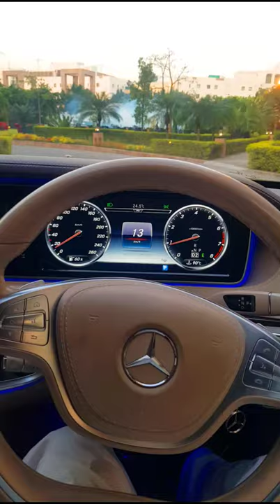Whatsapp status|Status video|Car status|Mercedes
F-6  is a sector of Islamabad. The sector is located at the foothills of Margalla Hills of Islamabad.
F-6 is a square-shaped sector. It has been further divided into 4 residential sub-sectors along with 1 commercial central- division. Each residential sub-sector has at least 1 small market. With a grand market located at the heart of F-6 sector, each sub-sector surrounds the grand market.

F-6/1: It consists of the southwestern portion of the sub-sector. Surrounded by School Road and Agha Khan Road to the North, Garden Road & China Chowk Underpass to the East, Nazim-ud-Din Road to the South and Justice Abdul Rashid Road to the West. F-6/1 Children's Park is located here. With the popular Bengali samosa located there, the small market in F-6/1 is Farooqia Market.

F-6/2: It comprises North-Western portion of the sub-sector. Surrounded by Margalla Road to the north, Hill Road to the east, School Road to the south, and Justice Abdul Rashid Road to the west. Islamabad Model College for Girls-Shalimar College, Islamabad College for Girls F-6/2 and Christian Colony also known as "100 Quarters" are located here. The small market in F-6/2 is Firdous Market.

F-6/3: It comprises North-Eastern portion of the sub-sector. Surrounded by Margalla Road to the North, Atatürk Avenue to the East, Agha Khan Road and School Road to the South, and Hill Road to the West. Hashoo Park (popularly known as Haunted Hill Park), Children's Park and CDA Park are located here. The small market in F-6/3 is Kohsar Market.

F-6/4: It comprises South-Eastern portion of the sub-sector. Surrounded by Agha Khan Road to the North, Atatürk Avenue to the East, Nazim-ud-Din Road to the South, and Garden Road and China Chowk Underpass to the West. The famous second-hand Furniture Market is located here. The small market in F-6/4 is Abbas Market.

F-6 Markaz: It forms the central commercial area, also known locally as Super Market
no 1
Insurance
Software
Loans
Trading
Trending
Mortgage
Attorney
Claim